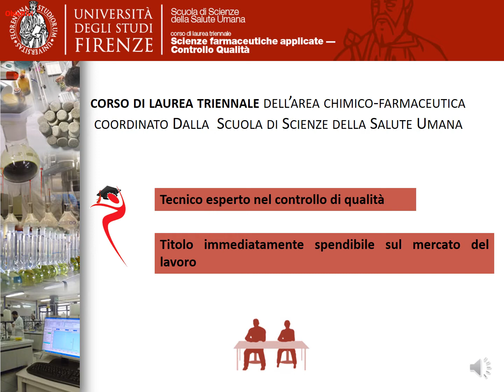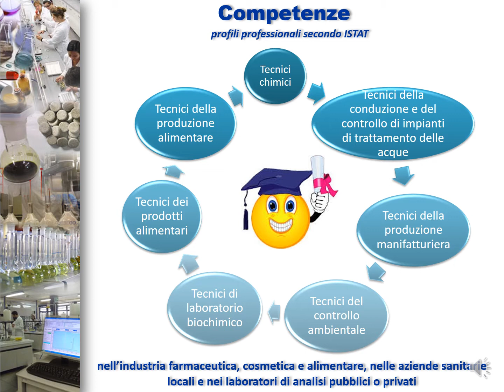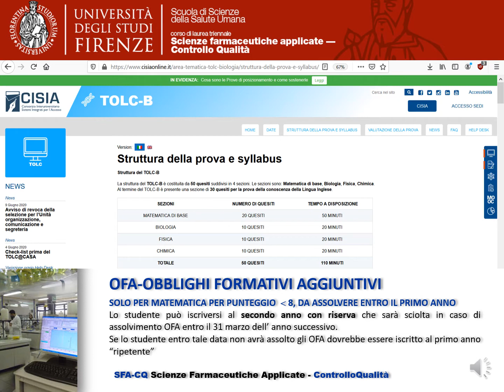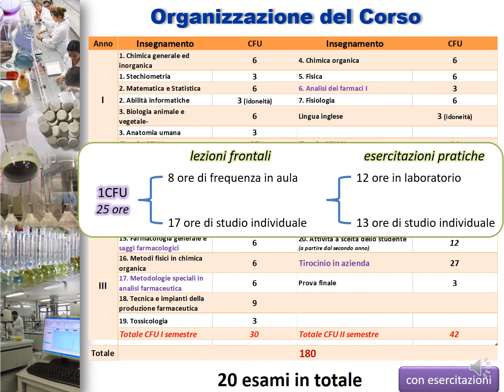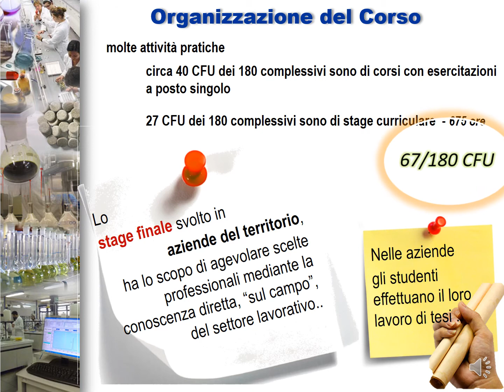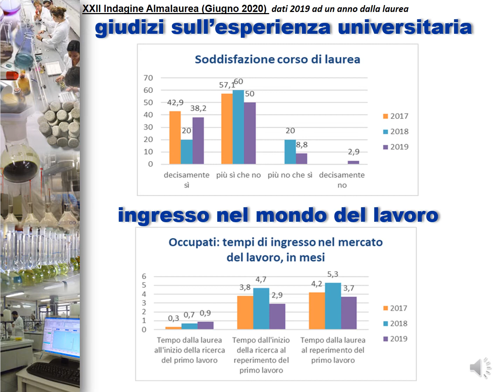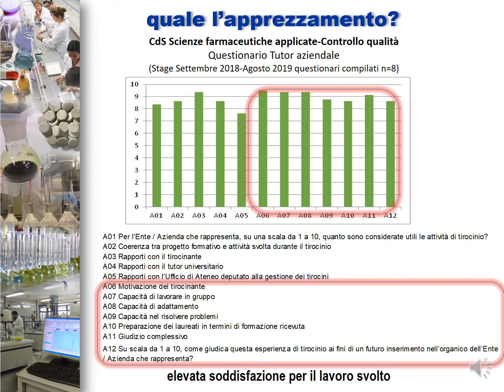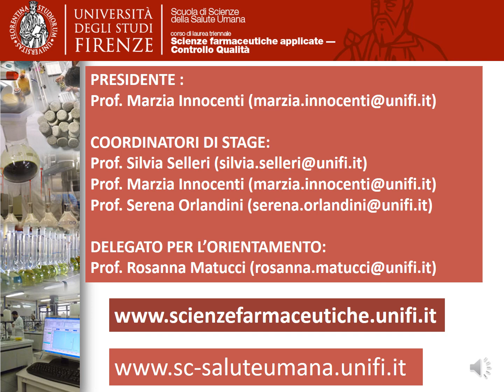Presentazione del CdL Triennale in Scienze Farmaceutiche Applicate-Controllo Qualità (SFA-CQ)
Prof.ssa Marzia Innocenti
Presentazione del Corso di Laurea Triennale in Scienze Farmaceutiche Applicate-Controllo Qualità (SFA-CQ)
Il Presidente del Corso di Laurea presenta l'offerta formativa, le modalità di accesso e gli sbocchi occupazionali agli studenti che si preparano alla scelta universitaria